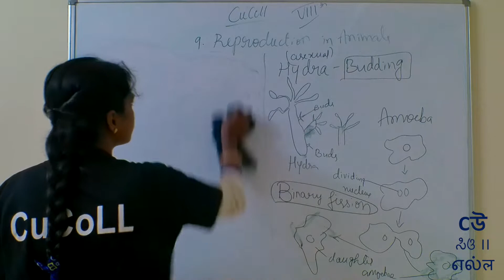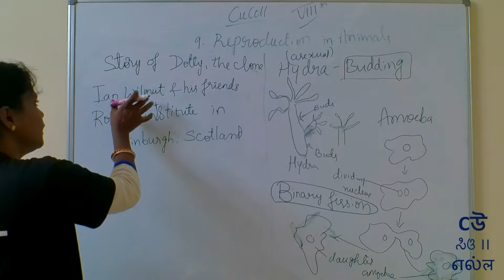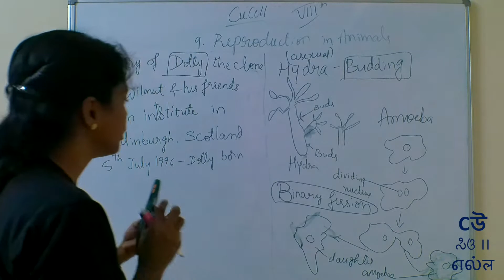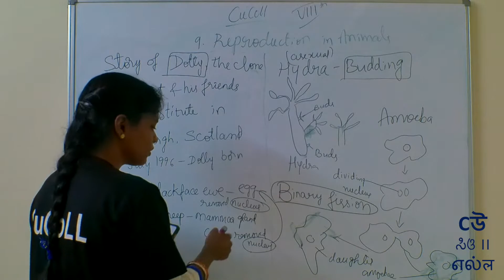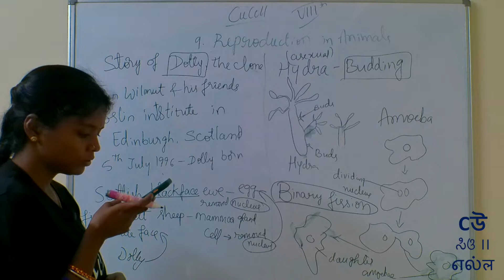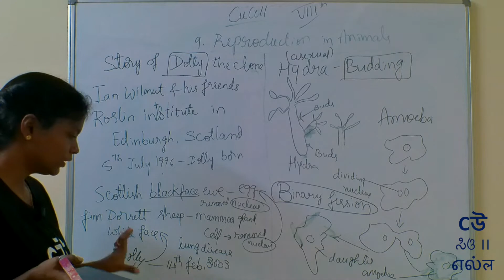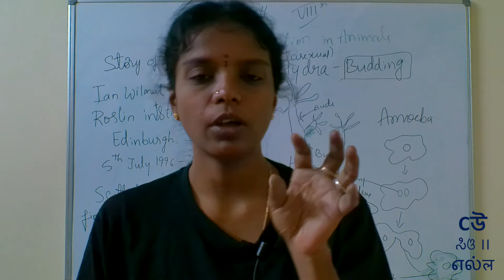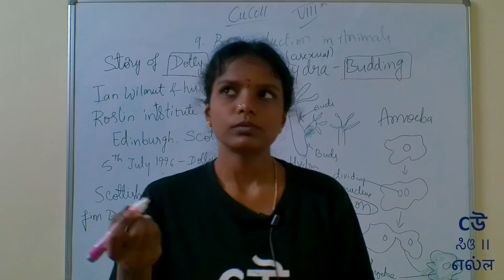Class8- Science - Chapter9–Reproduction in Animals -Part06-Stages of Dolly, the Clone#NCERT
Every young life form is cute. Let's understand how animals reproduce.

Ms. Padmini explains the concepts as covered in ninth chapter of NCERT Science textbook for class 8th - "Reproduction in Animals". Ms. Padmini explains topics in Kannada.

1. Modes of Reproduction
2. Fertilisation
3. Development of Embryo
4. Viviparous and Oviparous
5. Asexual Reproduction